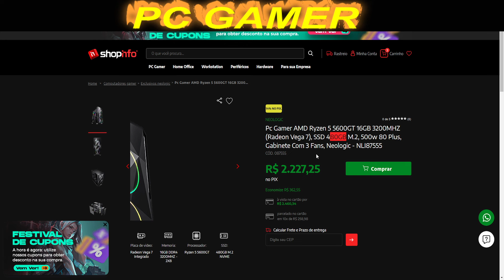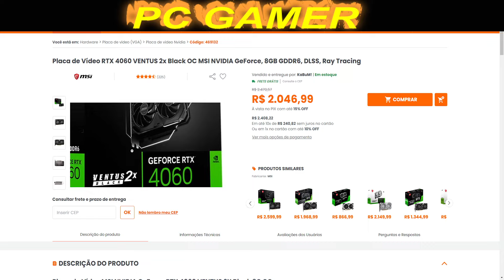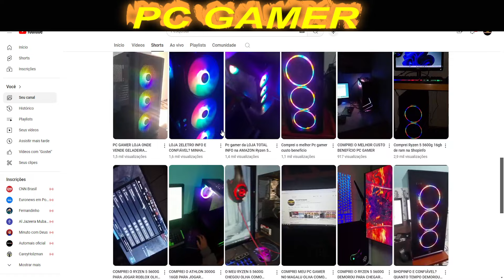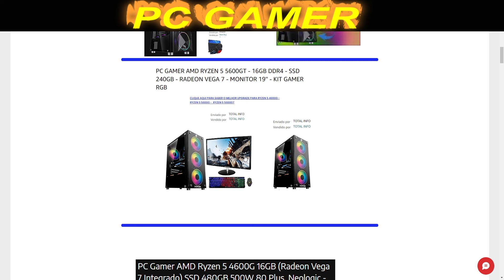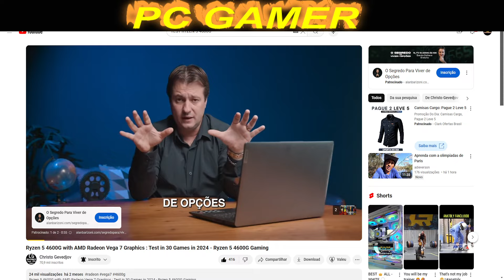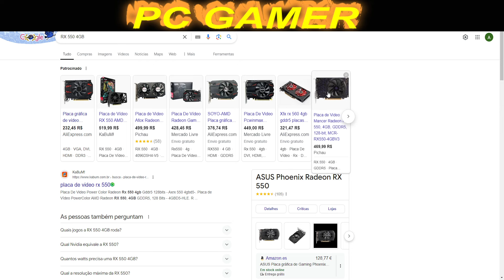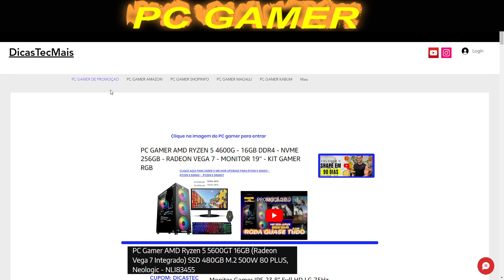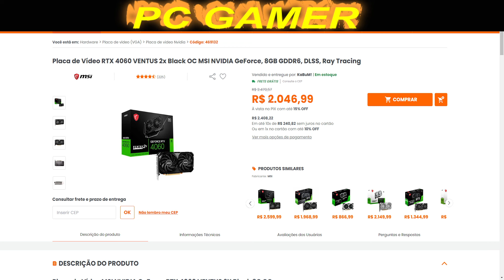PROMOÇÃO PC Gamer AMD Ryzen 5 4600G 16GB SSD 240GB 500W 80 Plus, Neologic - NLI84001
Compre pelo no link, no nosso parceiros

Ali Express